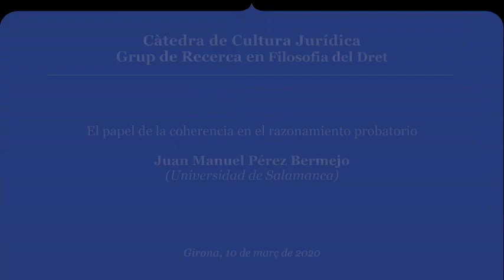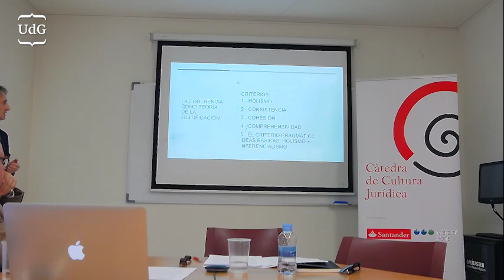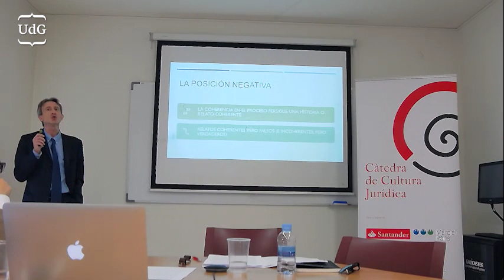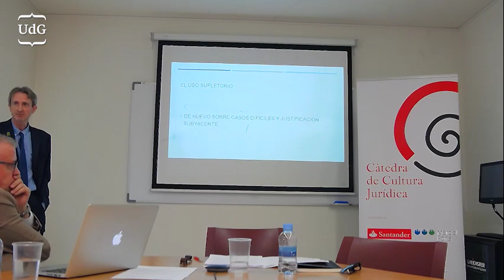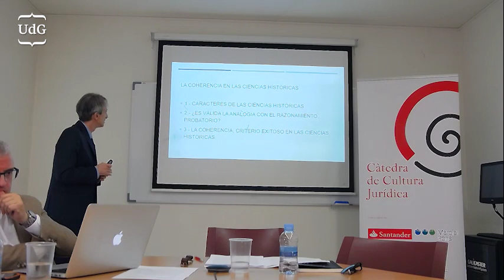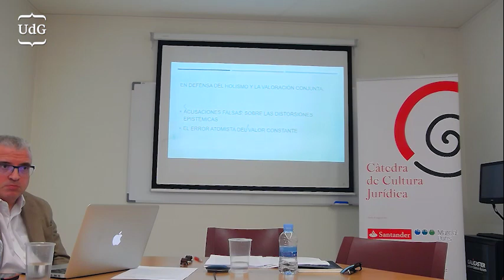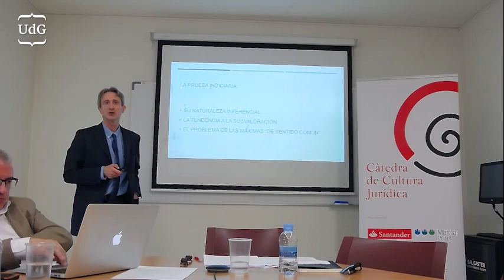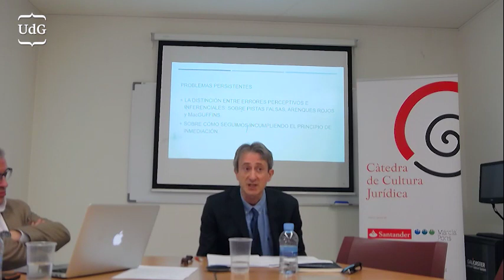José Manuel Pérez Bermejo: "El papel de la coherencia en el razonamiento probatorio"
José Manuel Pérez Bermejo (Universidad de Salamanca): Ponencia impartida el 10 de marzo de 2020 dentro del programa de seminarios del Grupo de Filosofía del Derecho de la Universitat de Girona